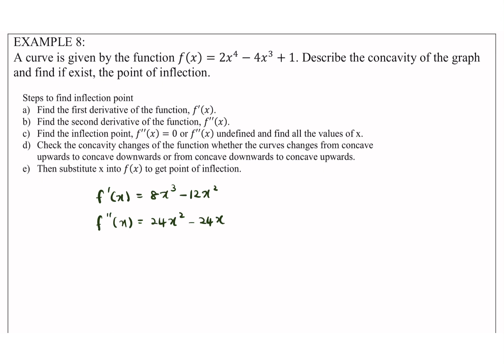Point of inflection part 2